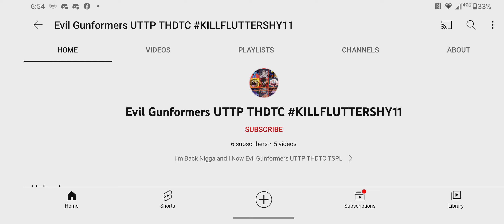Evil Gunformers UTTP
Now Credit To Him